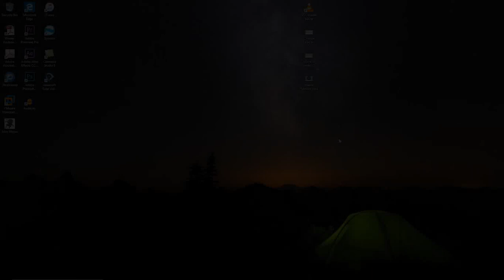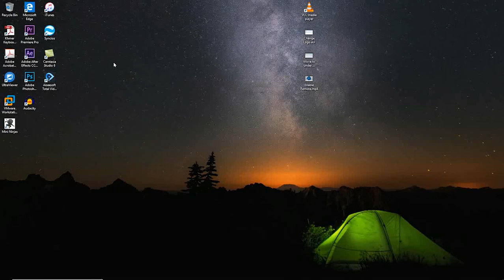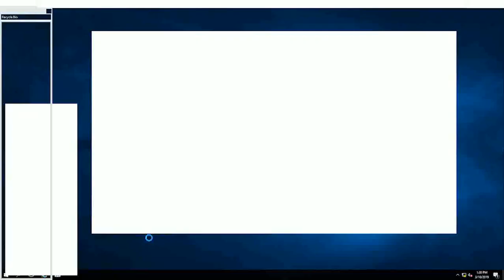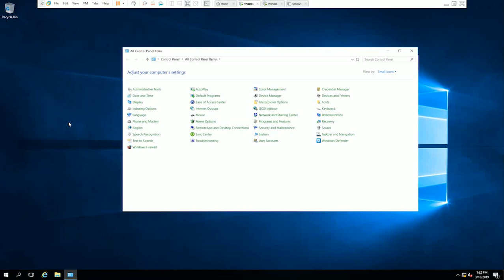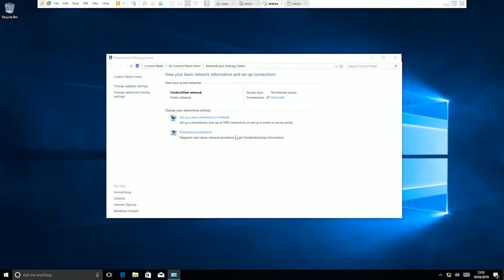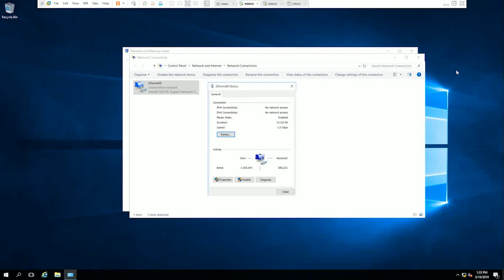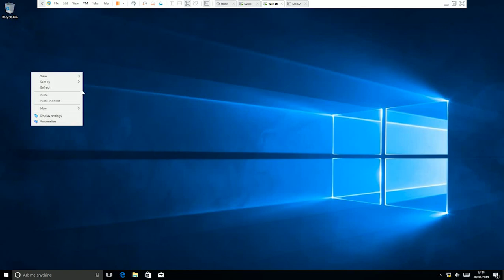18-How to enable remote desktop on SERVER 2016#01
In this video i want to show all of you bout : How to enable remote desktop on SERVER2016 .

Content Flows :
1-How to install and configure windows server 2016
2-How to Install and configure active directory domain controllers
3-How to Manage active directory domain services.
4-How to Manage Objects Run Active directory domain services.
5-How to Integrate DNS With active directory.